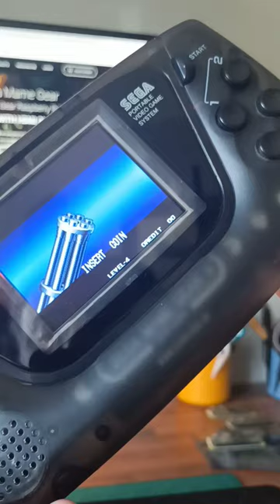Metal Slug (NEOGEO) Retro Play - Zega Mame Gear / Game Gear Raspberry Pi Kit, Raspberry Pi Zero W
Metal Slug NEO GEO on the Zega Mame Gear / Raspberry Pi Kit.